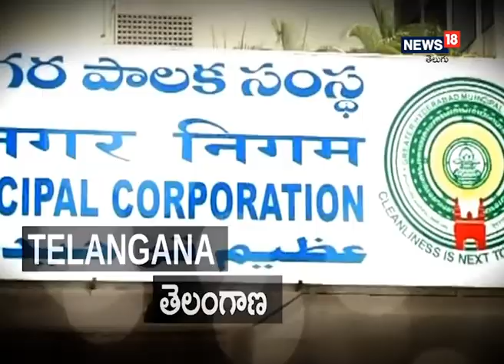Tirumala ఘాట్ రోడ్డులో చిరుత హల్ చల్ I leopard at Tirumala Ghat Road || News18 Telugu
Tirumala ఘాట్ రోడ్డులో చిరుత హల్ చల్

  తిరుమల: నిన్న సాయంత్రం దర్శనం ముగించుకొని వెళ్తున్న భక్తులకు రోడ్డు దాటుతుండగా అటువైపుగా ఘాట్ రోడ్డులో చిరుత   కనిపించింది. ప్రకృతి అందాలను సెల్ ఫోన్లో చిత్రీకరిస్తుండగా కెమెరాకు చిక్కిన చిరుత దృశ్యాలు..